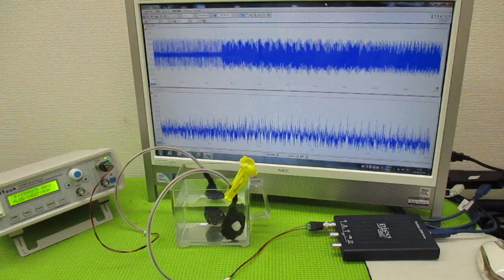メガヘルツの超音波発振制御プローブ ultrasonic-labo